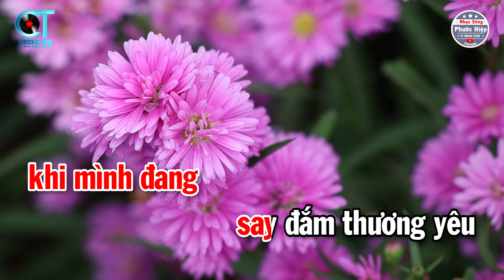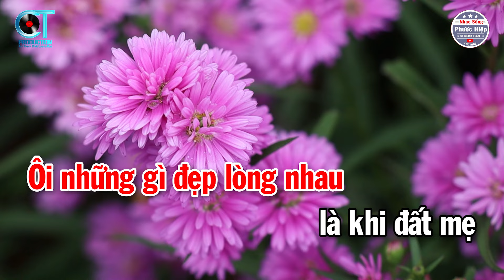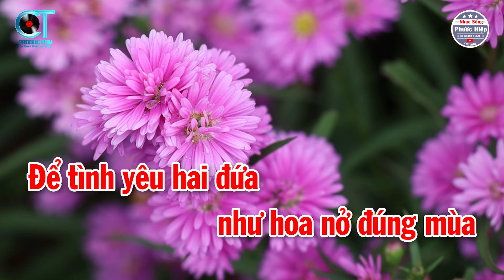Karaoke Hỏi Anh Hỏi Em Tone Nữ ( Bm ) Nhạc Beat Hay 2024 | Nhạc Sống Phước Hiệp